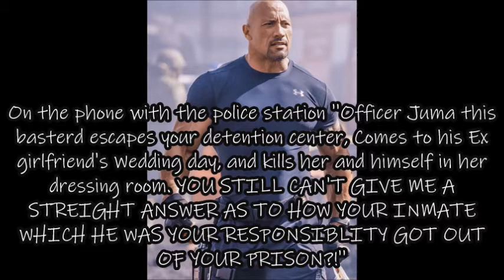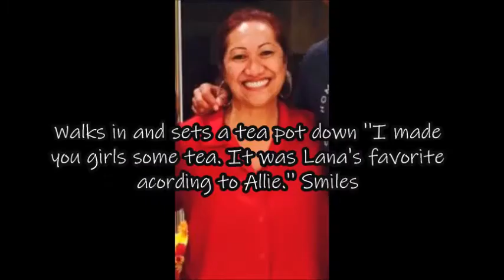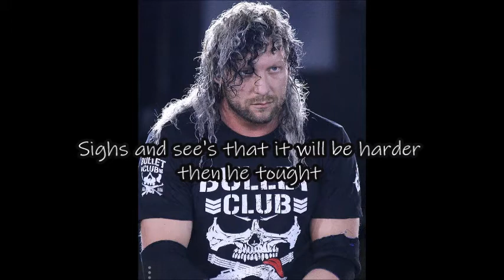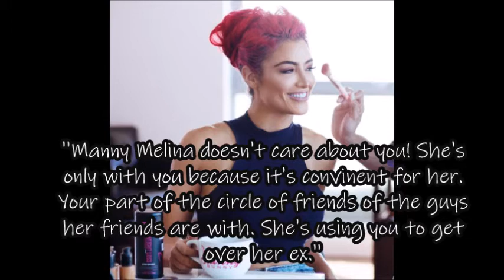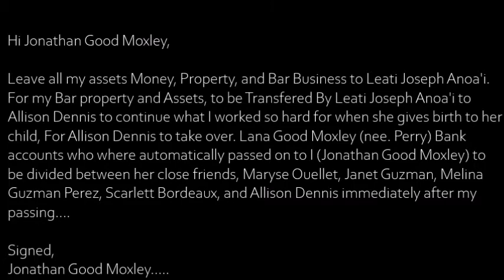My Hawaii Version 2 Part 51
SURPRISE! Guess who's back back back back again!
I sure have missed you guys! BUT! I really wanted to surprise
Nell Nights and I WON'T be doing this story together like in the past,
This is just on my own. Hope you all enjoy this story because I sure
enjoyed making it! This will be so different because each episode will
be uploaded and ready to go all at once on different days! YES!
So you won't need to wait for me to upload each story will be done and
ready to go MONTHS Prior with a Premir date! It's so much more easier for
me to do it like that. So enjoy MY Hawaii Version 2!

⚠️(NOTE: I've changed my channel name from TheStoryTeller Productions to Nature Waters.)⚠️

MY HAWAII CAST LIST
Allie Dennis
Janet Guzman
Lana
Nia Jax
Maryse
Melina Perez
Scarlett Bordeaux
Naomi
Eva Marie

Colby Lopez ''Seth Rollins''
Dave Bautista
Dwayne ''The Rock'' Johnson
Joe Anoa'i ''Roman Reigns''
Jonathan Fatu
Jonathan Moxley
Joshua Fatu
Luis Martinez ''Damian Priest''
Manuel ''Manny'' Andrade
Kenny Omega

OTHER CAST MEMBERS!
Ata Johnson

Tiffany Smith- Anoa'i
Count Black Pearl ''Reno RJ Anoa'i''
Rikishi ''Solofa Fatu
Talisua Fuavai-Fatu

 ©COPYRIGHT TO THE STORY GOES TO NATURE WATERS & NELL NIGHTS IN FULL. ©